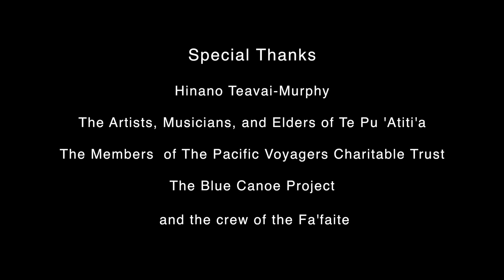Ross Field Academy: Honoring the VA'A